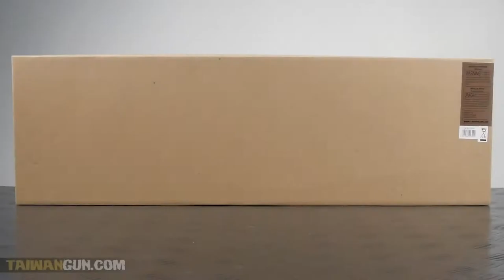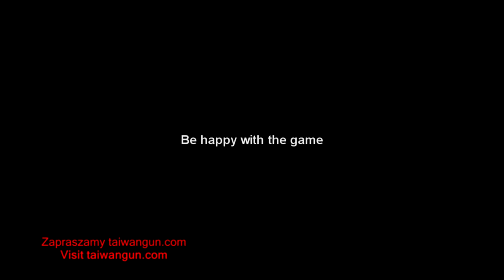Cyma CM.521C - Airsoft Replica Test